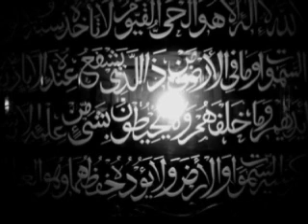Imam Malik Rahimahullah Part 3 2of4